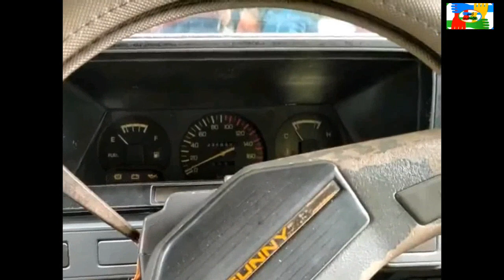Nissan B11 Sri lanka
photo from fb group